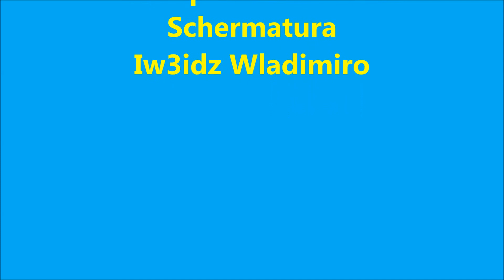Schermatura Onde Medie Più la frequenza è Bassa Maggiore deve essere lo Spessore della Schermatua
Ciao Wladimiro!

iw3idz  wrote:

 Piu giri di carta alluminio più il segnale diminuiva...

complimenti: hai scoperto lo spessore di penetrazione !

La corrente e quindi il campo elettromagnetico penetra nei metalli per
uno spessore che dipende dalla conducibilità del metallo e dalla
frequenza del campo per la precisione, dall'inverso della radice
quadrata della frequenza : per frequenze molto basse, lo spessore di
penetrazione è notevole e di conseguenza l'effetto schermante è
praticamente inesistente.